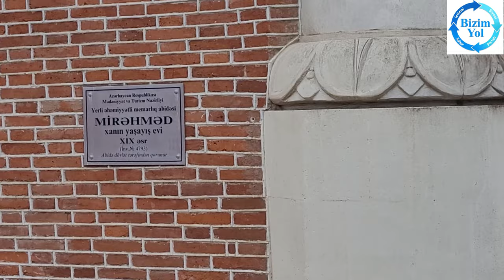Lənkəranda "Mədəniyyət" yetərsizliyi: "Yuxarı"dan icazə, bitməyən restavrasiya... - Bizimyol.info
Ötən həftələrdə Lənkəran və Astara rayonlarına Azərbaycanın zənginliyi, sərvəti hesab edilən Hirkan meşələrini və Qızılağac Milli Parkının gözəlliklərini çəkmyə getmişdik. Düzdür, Hirkan və Qızılağac Milli Parklarında çəkilişlərimiz ürəyimizcə oldu və parkların əməkdaşları ilə söhbətlər zamanı problemləri, planları öyrəndik. Yəni söhbətlərimiz uğurlu alındı. Amma…

Milli Parkların çəkilişlərindən sonra yolumuzu əslində “vikipediyada” milli parkın tarixi, mədəni məkanı kimi göstərilən Lənkəran Tarix Diyarşünaslıq Muzeyindən saldıq. Hansı ki, bu bina Lənkəran Xanı Mir Əhməd xanının sarayı olub. Əvvəlcə, sizə xan sarayının tarixindən söz açım, sonra qarşılaşdığımız problemləri dilə gətirərik. Deməli, Mir Əhməd xan bu sarayı sevimli həyat yoldaşı Tuğra xanımın şərəfinə ucaldıb. Bina 1913-cü ildə Avropadan gətirilən memarlar tərəfindən inşa edilib. Biannın tikintisində istifadə edilən bütün tikinti materialları isə, Bakıdan Lənkərana aparılıb. Binanın fasadın mifoloji fiqurlar yer alıb. Bina o dövrlərdə Lənkəranda ilk çoxmərtəbəli bina hesab edilib. Onu da deyək ki, Mir Əhməd xanın evi o dövrlərdə ilk elektrik enerjisi olan bina olub. Mir Əhməd xanla Tuğra xanımın övladları olmayıb. Xan 1916-cı ildə Fransaya səfəri zamanı dünyasını dəyişir, onun nəşi Lənkərana gətirilir və burada dəfn edilir. Xanın öülümündən sonra sovet hakimiyyəti illərində bina Tuğra xanımın əlindən alınır. Tuğra xanım Bakıya köçür. Xan xanımı olan Tuğra xanım, Bakıda çox ağır günlər görür, yaşaya bilmək üçün xadimə işləyir.

İndiki Tarix Diyarşünaslıq Muzeyi 1978-ci ildə Lənkəran xanının həyat yoldaşı üçün tikdirdiyi binaya köçürülüb. Muzeyin əməkdaşları bizi gülərüzlə qarşıladı. Amma jurnalist olduğumuz öyrənildikdə, sərbəst çəkilişə icazə verilmədi. Dedilər ki, “yuxarı”dan icazə alınmalıdır. Biz də o “yuxarı” deyilən şəxsi axtarıb tapdıq. Rauf adlı şəxsin nömrəsinə zəng edib, Hirkan Milli Parkından reportaj üçün Bakıdan gələn jurnalist olduğumuzu və muzeydə kiçik bir çəkiliş etmək istədiyimizi bildirdik. Rauf “müəllim” isə dedi ki, “yox, Mədəniyyət Nazirliyindən icazə alınmalıdır”. Qeyd etdik ki, “Bura muzeydir, hər kəsin üzünə açıq olan bir məkandır, biz burada jurnalist olduğumuzu demədən də çəkiliş edə bilərdik”.

Qısası; Rauf müəllim, bizi dinləmək və anlamaq istəmədi… Dedi ki, “gedin, Mədəniyyət Nazirliyindən icazə alın”. Biz də “hansı Mədəniyyət Nazirliyini deyirsiniz? Dövlət Təhlükəsizlik Xidmətinin "baş çəkdiyi" nazirliyimi deyirsiniz?” demədik…. Demədik, amma bildirdik ki, qarşılaşdığımız bu anormal "soyuq" münasibəti kəlimələrə tökəcəyik ki, bu da bizim haqqımızdır… Ən az o muzeydə çəkiliş etmək haqqımız qədər...

Biz özümüzü təqdim etmədən muzeyi gəzə və çəkiliş edərdik, hətta özünə jurnalist deyən bəzi “fəaliyyət icraçıları” kimi birinin də üstünə beşini qoyub qərəzli yazı yaza bilərdik. Yazmadıq, çünki biz öz peşəmizə və işimizə hörmət edirik, digərlərindən fərqli olaraq…

Lənkəran Tarix Diyarşünaslıq Muzeyində mədəniyyətin məsullarına yaraşmayan "hörmətsizlik"lə qarşılaşsaq da… Nə isə.. Lənət “şeytan”a deyib, Lənkəranda yerləşən Zindan qalasını çəkməyə getdik. Qeyd edək ki, dairəvi qala XVIII əsrdə tikilib. İddialara görə, qala Nadir şahın əmri ilə tikilib. Lənkəran rus qoşunları tərəfindən tutulduqdan sonra, 1869-cu ildən qala həbsxanaya çevrilir. Həbsxana 140 nəfər üçün nəzərdə tutulsa da, burada 310 nəfər yaxın dustaq saxlanılır. Hətta XX əsrdə Stalin də bu zindanda məhkumlardan olub. Yəni qalanın tarixi, tikilməsi, hətta istifadə edilməsi və “qonaqlar”ı çox maraqlıdır. Taleyinə “həbsxana” olmaq yazılmış qaladan 1956-cı ilə qədər cəza məqsədilə istifadə edilib. Buna görə də elə qalanın adı “Zindan qalası” qalıb.

Qala Nazirlər Kabinetinin 2 avqust 2001-ci il tarixli, 132 saylı qərarı ilə bu qala memarlıq abidələri siyahısına salınıb və dövlət tərəfindən mühafizə olunur… Ya da olunmalıdır... Sanki belə desək, daha məqsədəuyğun olar. Dairəvi qala 2006-cı ildə regionların sosial-iqtisadi inkişafı planına əsasən təmir olunub. Sonra 2015-ci ildə güçlü qar qalanın dam örtüyünü dağıdıb və yararsız vəziyyətə salıb. Tarixi abidənin yenidən bərpası Mədəniyyət Nazirliyində 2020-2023-cü illərdə dövlət büdcəsindən əsaslı vəsait qoyuluşu hesabına icrası nəzərdə tutulan layihələrin siyahısına daxil edilib. İndi isə, qala "deyilənə görə" restavrasiya edilir. Ətrafını qala şəklində dizayn edilmiş örtüklə bağlayıblar.

Xüsusilə qeyd edək ki, 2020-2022-ci illər Mədəniyyət Nazirliyi üçün çox da uğurlu olmayan illərdir. Həmin illərdə nazirlikdə dərin yoxlamalar aparıldı, həbslər həyata keçirildi. Zindan qalasına baxanda görünən də odur ki, qala üçün ayrılan büdcə də "kiminsə və ya kimlərinsə" güdazına gedib. Qala 2023-cü ildə tam bərpa edilməli idi. Bu gün isə, 2023-cü ilin 10-cu ayının ilk günüdür….3 aya bərpa işlərinin başa çatacağı isə, inandırıcı görünmür…

İradə Cəlil, Bizimyol.info